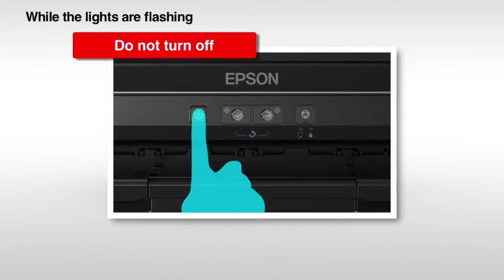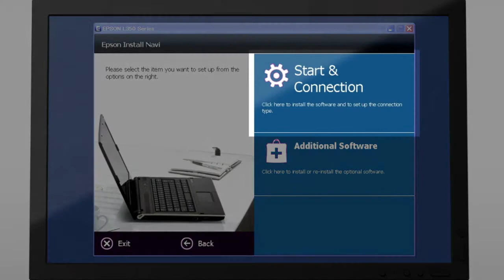Epson How To - Ink Tank System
Ink Tank System - jak obsługiwać?